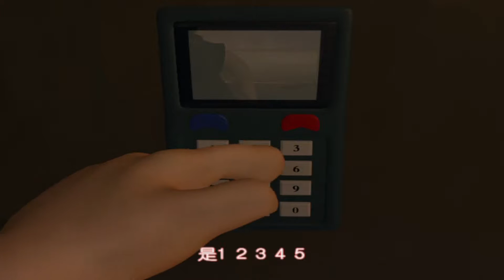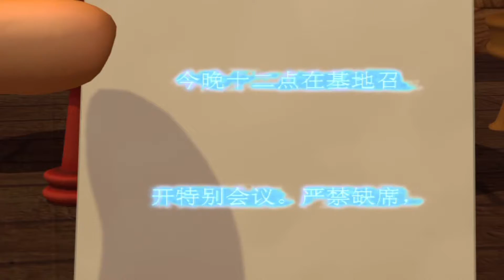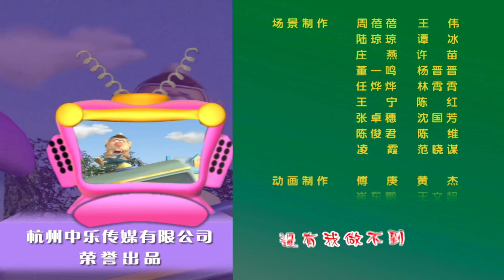神探搭档 18 拯救波波嘟 下 DETECTIVE PARTNER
上集讲到波波嘟被黑衣人发现，在高处的卡卡嘟只能眼睁睁地看着波波嘟被黑衣人抓走。卡卡嘟乔装打扮在酒馆喝酒，故意与前来酒馆的黑衣帮成员聊天。卡卡嘟通过黑衣帮成员的谈话中，得知庞大的黑衣帮成员之间互不相识，而帮中老板却深知每一位成员来历。卡卡嘟为加入黑衣帮，献出家中藏有宝石的情报由此深入黑衣盗窃组织营地展开调查，却暴露了真正的身份。卡卡嘟后来略施小计，将盗窃团伙一网打尽，拯救了波波嘟并且找回了失窃的黄金，他究竟巧用了哪些计谋呢？